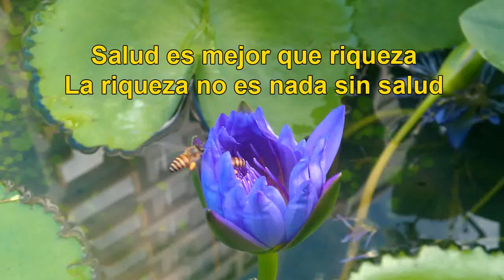El estres produce canas segun un estudio